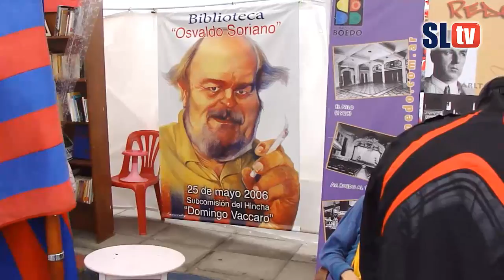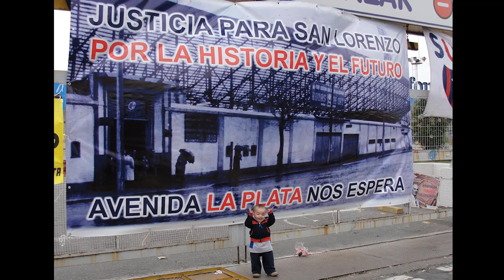Festival por la Vuelta a Boedo - SAN LORENZO TV